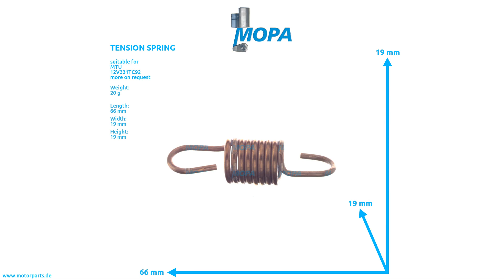8699930030 - MOPA TENSION SPRING suitable for MTU engines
Like here TENSION SPRING with the comparison number 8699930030 suitable for the MTU engines of serie(s)  12V331TC92

0:00 Intro
0:08 360 View
0:28 Suitable engines, detail and dimensions
0:38 Outro
0:45 Contact us!